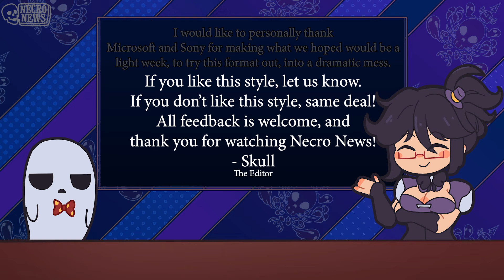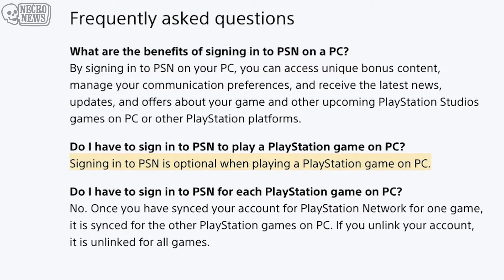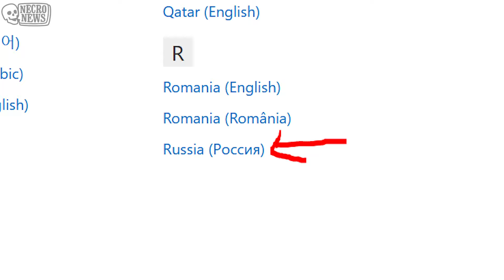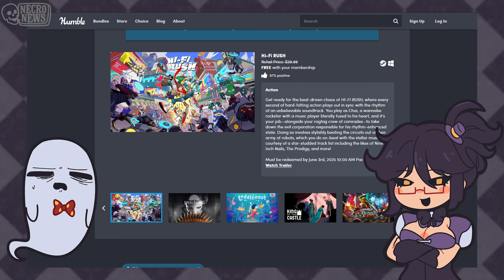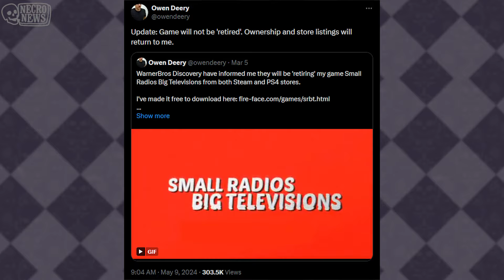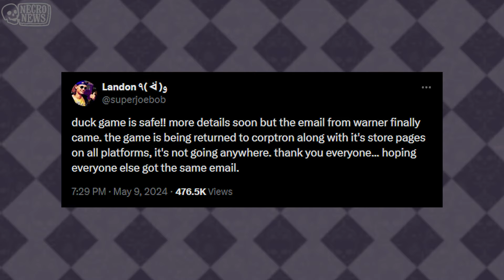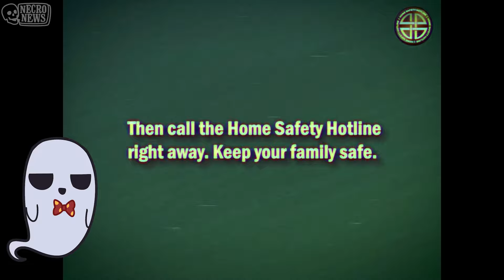Last week was terrible for gaming, but one guy made it slightly better.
Episode 95 of Necro News. This week we cover Xbox closing studios,  Sony doubling down on Ghost of Tsushima, the Touhou gacha being terrible, and so much more!

Tell us what you think about this new style we're trying out. Any feedback is useful!

Timecodes:

00:00 Intro - Switch successor effectively announced by Nintendo Pres.
00:50 Sony adds more fire to PSN controversy
02:47 Gacha game, Touhou: Last Word, wants $300 for a png
04:34 Microsoft torpedoes their goodwill with 4 studio closures
07:44 Coincidentally, Phil Spencer gets nuked in Fallout 76
08:43 WB Games returns the rights for 2 Adult Swim published games
09:33 Buried Alive Banger: Home Safety Hotline
10:13 Weekly Game Releases and Streaming Schedule
10:24 Credits and Outro | Have a good week everyone!

Articles:
Switch 2:
WB giving adult swim indie games back to their owners:
Games Coming out
Homeworld 3 - May 13
Ghost of Tsushima Director's Cut - May 16
My Little Pony: A Zephyr Heights Mystery - May 17

Credits:
pfp: @IMINN18
Loading screen: @papermoon_game @neskhdm
Live2D model/rigging: @koziichu
3D model: @_Pudizuu
arkit tracking: @fofamit
Booster model: @doqmeet
Background: @Teallif
Editor: @filmbreakmedia